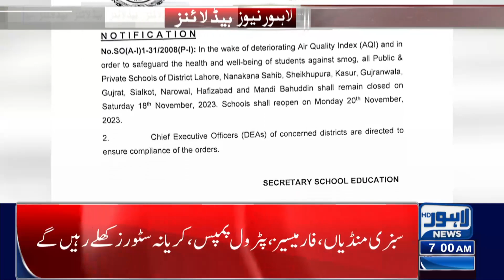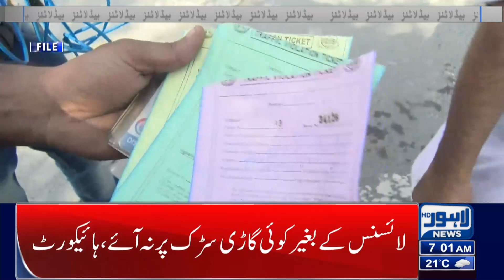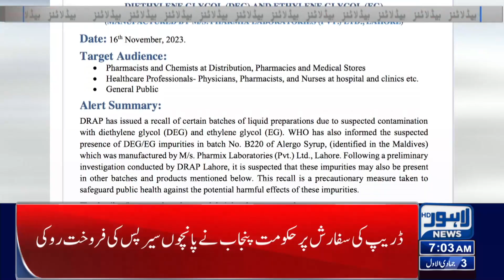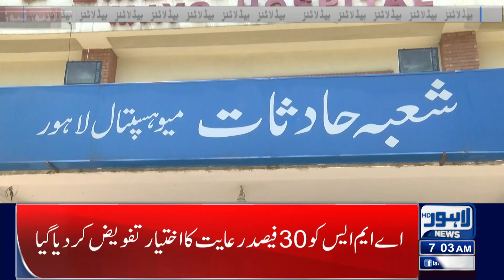Dollar Price Decrease | Lahore News Headlines 07 AM | 18 Nov 2023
Wahab Riaz Appointed As The Chief Selector Of The Team | Lahore News Headlines 08 PM | 17 Nov 2023